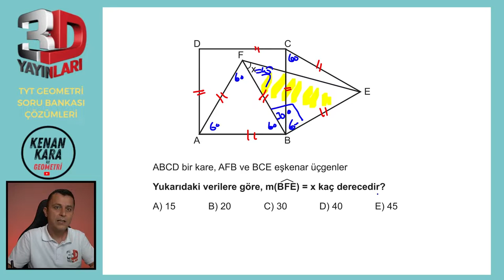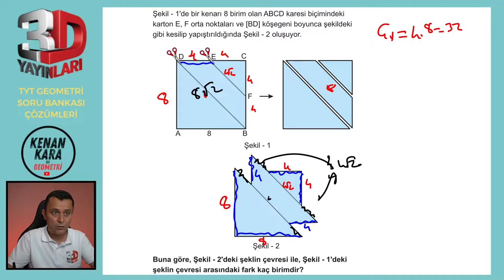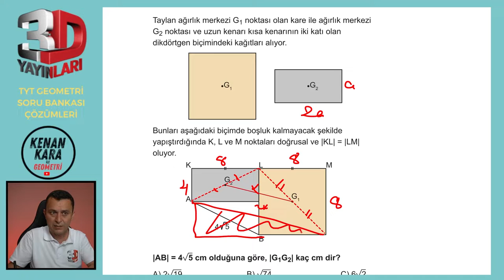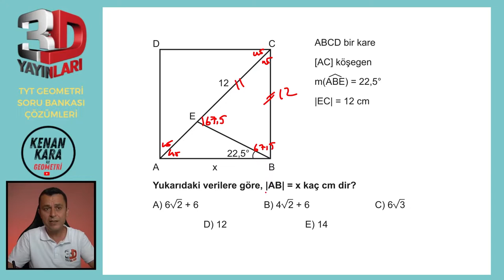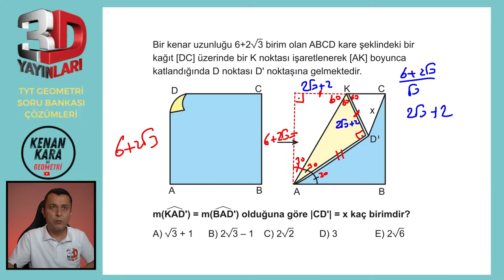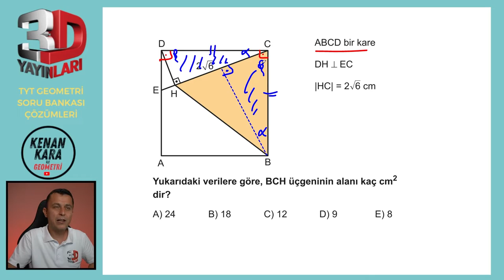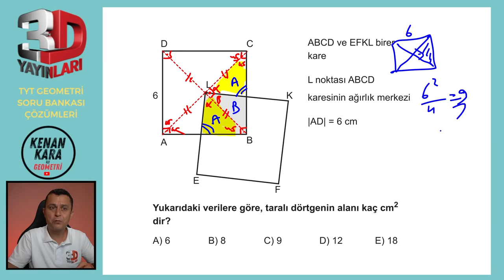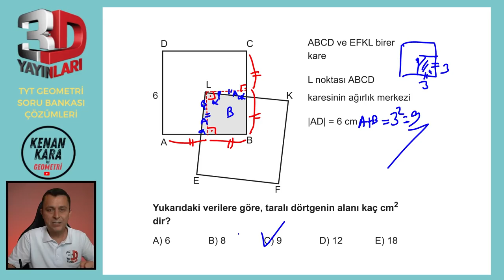BÖLÜM 2 | TEST 28 | Kare-1 | 3D TYT GEOMETRİ SORU BANKASI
3D TYT Geometri Soru Bankası kitabındaki (2023 basım) Kare konusundaki Test 28'in çözümü